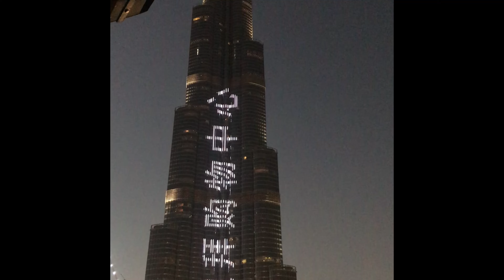Ký sự dubai #2 | toà nhà cao nhất thế giới | dung an suong travel